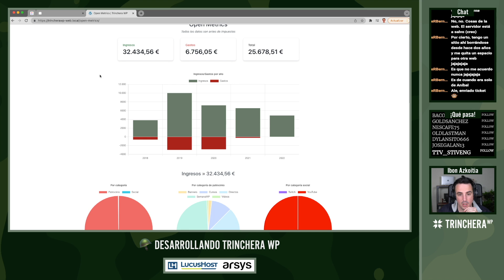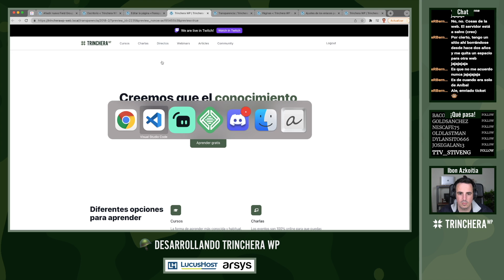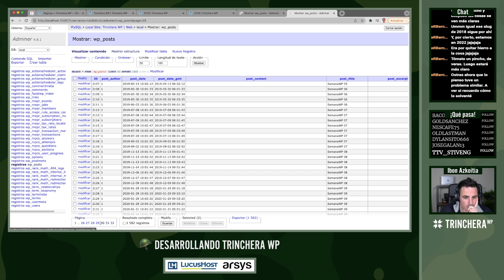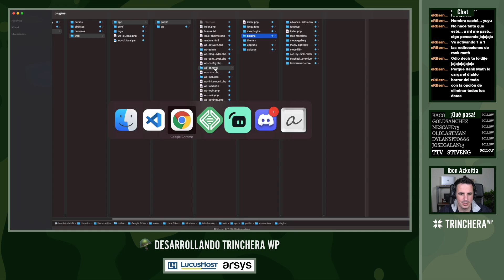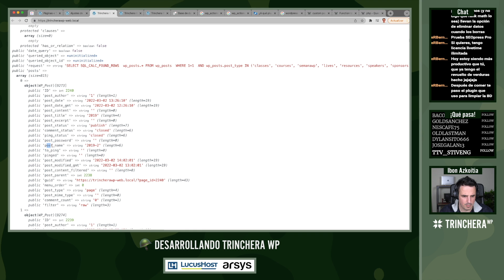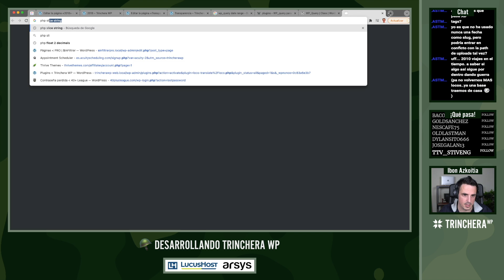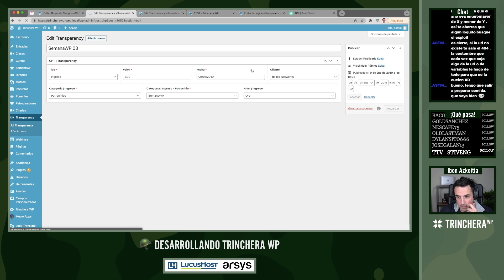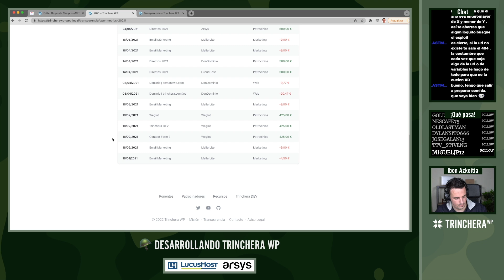Creando las sub páginas de OpenMetrics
Este es un directo realizado en nuestro canal de Twitch. En él, vemos cómo creamos la sección de Open Metrics del proyecto.